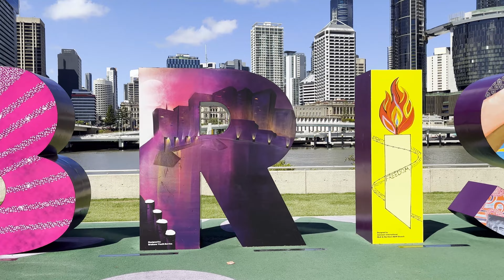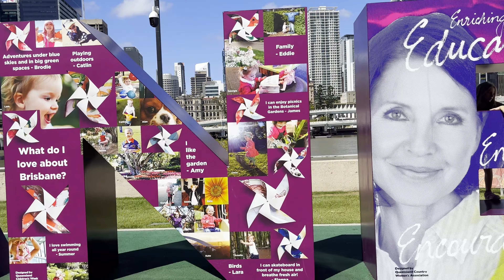Brisbane City Australia